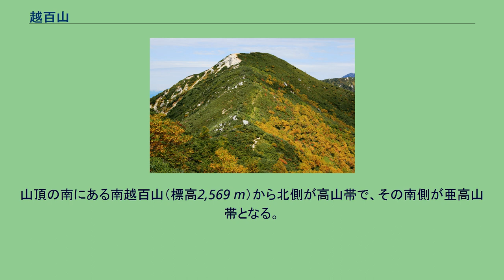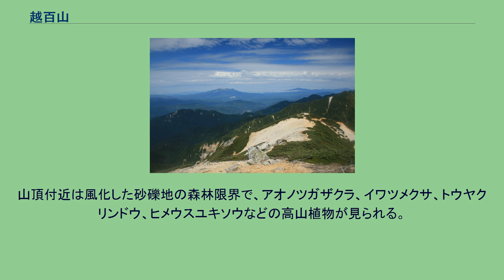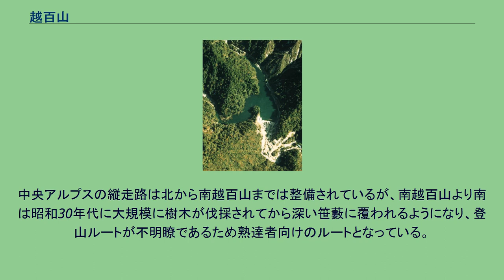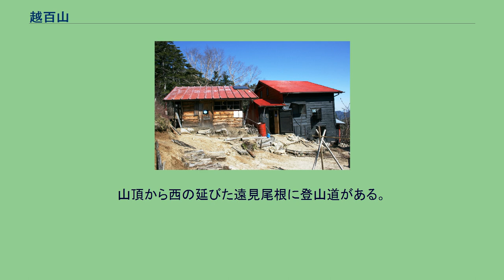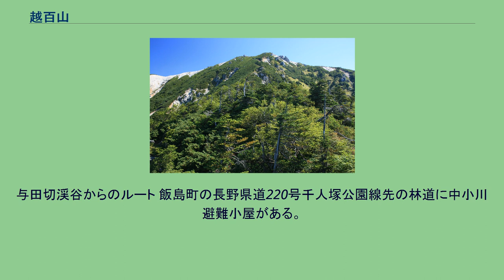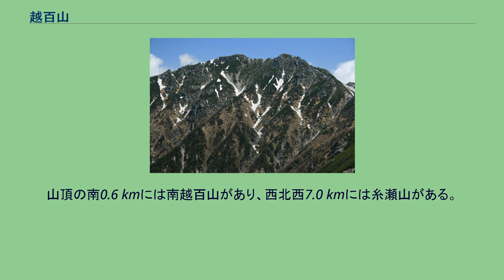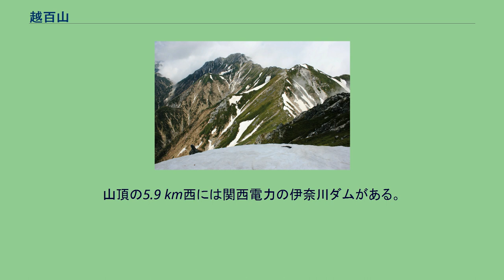越百山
越百山（こすもやま）は、長野県上伊那郡飯島町と木曽郡大桑村にまたがる標高2,614 mの山。
北には南駒ヶ岳、南は奥念丈岳へと続く木曽山脈（中央アルプス）南部の主稜線上にある。
別名が越百岳（こすもだけ）。
周辺の木曽山脈の山域は1951年（昭和26年）11月22日に長野県の中央アルプス県立自然公園（後の中央アルプス国定公園）に指定された。
山頂の南にある南越百山（標高2,569 m）から北側が高山帯で、その南側が亜高山帯となる。
稜線一帯は領家変成帯に属し灰白色の伊奈川粗粒花崗閃緑岩で構成されている。
山頂には、大きな花崗岩の岩と三等三角点（点名「越百」）がある。
山頂付近は風化した砂礫地の森林限界で、アオノツガザクラ、イワツメクサ、トウヤクリンドウ、ヒメウスユキソウなどの高山植物が見られる。
その下部では針葉樹林にダケカンバなどが混じり、林底にはクマザサや亜高山植物が分布している。
ハイマツに覆われた山の上部はならだかな女性的な山容である。
山頂は見晴らしが良く、東に赤石山脈（南アルプス）とその稜線越しに富士山、周辺の中央アルプスの山々、西に白山、御嶽山、乗鞍岳、穂高岳などを望むことができる。
日本三百名山および信州百名山のひとつに選定されている。
越百山へ登るには、多くの峰（例えとして百もの峰）を越えていかないとたどり着けないということから、この名が付いたという説がある。
木曽山脈主稜線の縦走路の他に、伊那側と木曽側の双方からの登山道がある。
積雪期には稜線で、東の伊那側に雪庇が張り出すことがある。
中央アルプス縦走ルート 山頂は、中央アルプスの主稜線にあり南北の縦走ルートとなっている。
北から南へ、空木岳 - 南駒ヶ岳 - 仙涯嶺 - 越百山 - 南越百山 - 奥念丈岳 - 安平路山 - 摺古木山などの山が連なっている。
中央アルプスの縦走路は北から南越百山までは整備されているが、南越百山より南は昭和30年代に大規模に樹木が伐採されてから深い笹藪に覆われるようになり、登山ルートが不明瞭であるため熟達者向けのルートとなっている。
このため中央アルプスを北から縦走する場合、ヤブ山に近い南越百山から安平路山までのコースを避けて越百山を縦走の終点とする人が多い。
伊奈川ダムからのルート（越百山新道） 山頂付近の高山帯にはトウヤクリンドウなどの高山植物が自生している。
山頂から西の延びた遠見尾根に登山道がある。
伊奈川ダムの先の今朝沢（けさざわ）林道の福栃（ふくとち）橋に登山口がある。
越百山新道は、大桑野路会（おおくわのぼろうかい）により、1979年（昭和54年）に完成した登山道である。
途中に「下の水場」と「上の水場」と呼ばれる水場がある。
「上の水場」から先の登山道は、シラビソやコメツガなどの背の高い針葉樹林帯で、福栃山の北斜面を巻いた先の福栃山と越百山の鞍部に越百小屋がある。
小屋からは北側に南駒ヶ岳を望むことができる。
針葉樹林帯ではイワウチワ、ゴゼンタチバナ、シャクナゲ、トリカブト、バイカオウレンなどの花が見られる。
1992年（平成4年）に、大桑村が越百避難小屋の隣に越百小屋を建設し、入山者が増えている。
麓の大桑村では越百山村民登山が行われている。
与田切渓谷からのルート 飯島町の長野県道220号千人塚公園線先の林道に中小川避難小屋がある。
周辺には「シオジ平自然園」がある。
その先に中小川沿いの与田切渓谷の登山道がある。
このルートは大正時代に麓の青年会により開拓が行われた。
カモシカ落しと呼ばれる難所などには、梯子や鎖が設置されている。
越百山と南越百山との鞍部の木曽山脈の主稜線の縦走路に合流する。
中央アルプスの有人の山小屋は、完全予約制となっている。
駒ヶ岳頂上山荘にのみキャンプ指定地がある。
最寄りの山小屋は越百小屋である。
袴腰山と浦川山との鞍部には1959年（昭和34年）に建てられた、旧安平路避難小屋がある。
木曽山脈主稜線の南部に位置する。
山頂からは西南西に尾根が延び、西南西1.2 kmには福栃山（標高2,436 m）がある。
山頂の南0.6 kmには南越百山があり、西北西7.0 kmには糸瀬山がある。
東の伊那谷側の上空から望む木曽山脈と、木曽谷の西奥は御嶽山と飛騨山脈 西側の小秀山から望む中央アルプスの周辺の山、右端側の越百山付近が木曽山脈の森林限界の南限である。
木曽山脈（中央アルプス）の主な山は、木曽山脈を参照。
伊奈川ダム 以下が源流とな...